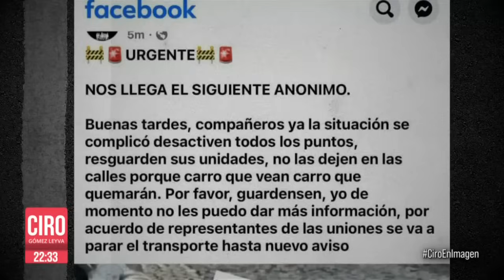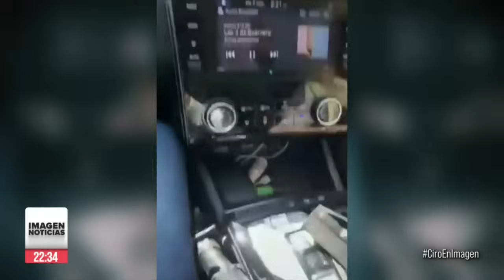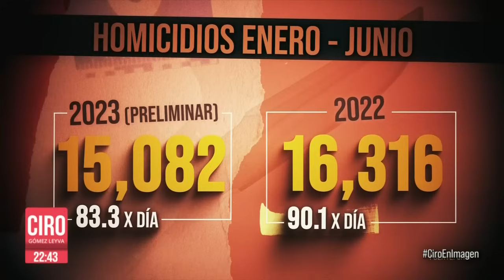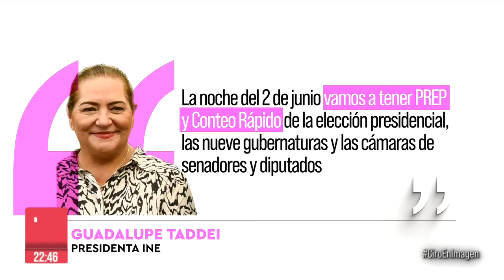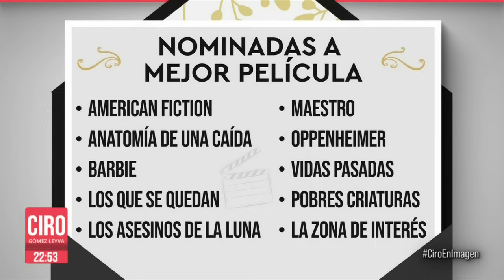Ciro Gómez Leyva en Imagen Noticias | Programa Completo 23/ENERO/2024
El pueblo mágico de Taxco, Guerrero, lleva 3 días sin transporte y prácticamente paralizado por amenazas de grupos criminales. “Deje de ser omiso, sino es decir pendejo”, le pidió la gobernadora de Chihuahua, Maru Campos, al gobierno federal.